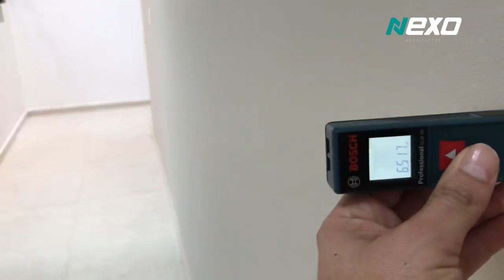SUITE 17 PENTHOUSE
EN ESTE VIDEO TE MUESTRO COMO SE REALIZO EL DISEÑO Y CONSTRUCCION DE UN DEPARTAMENTO DE DOS NIVELES, CON AREA DE DOBLE ALTURA Y AREA SOCIAL ABIERTA. EL RESULTADO DE ESTUDIO DE LA ESTRUCTURA Y DISTRIBUCION DE LOS ESPACIOS.